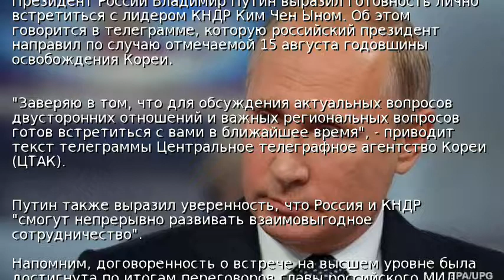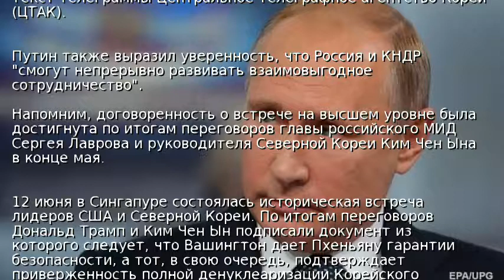Путин готов встретиться с Ким Чен Ыном